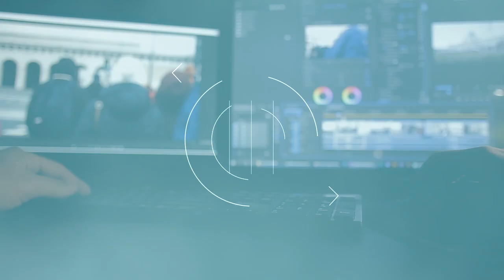Os MELHORES MICROFONES para GRAVAR VÍDEOS de CONTEÚDO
Uma dúvida muito comum é qual é O MELHORES MICROFONES para GRAVAR VÍDEOS de CONTEÚDO, Nesse vídeo você vai saber qual o melhor microfone para cada tipo de conteúdo. .